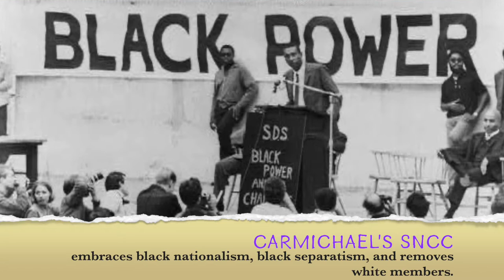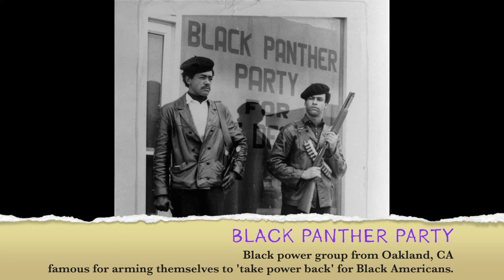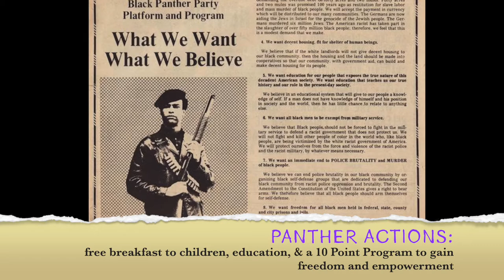The Black Panther Party & the 1968 Olympic Protest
This History For Humans episode focuses on the 1968 Olympic Black power protest and the Black Power Movement in America and how it transformed the Civil Rights Movement. This is a story-lecture tells the story behind how Tommie Smith, John Carlos, and Peter Norman protest at the 1968 Mexico Olympics and uses that to teach the rise of the Black Power Movement during the Civil Rights Era. It reviews Malcolm X's teachings, the transformation of SNCC under Stokely Carmichael, the Black Panthers, and the Watts Riot/Uprising, and the story of behind the famous photograph of Carlos' and Smith's powerful protest.

Full lesson plans that go with this video include interactive notesheets to ensure comprehensions, critical thinking, and connection to the history, a quick Google form quiz, and an extension lesson that includes reading the Black Panther Parties 10 Point Program, answering questions, and then designing a 'protest fist' based on an issue that matters to them! Engaging and powerful!

Thanks,
-dan